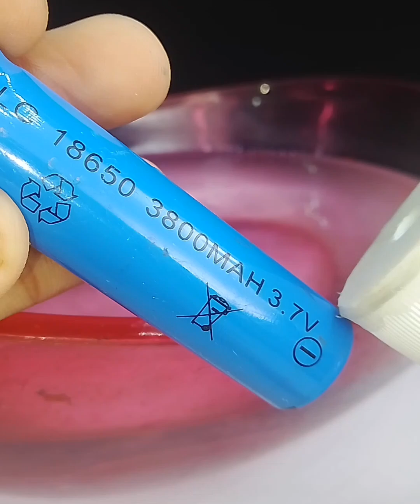how to make a diy mini powerful water pump making